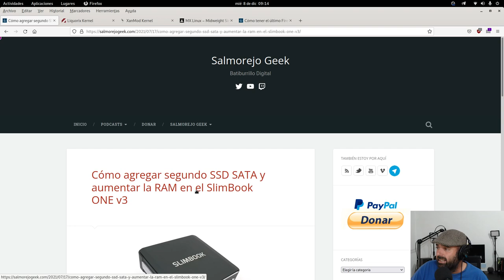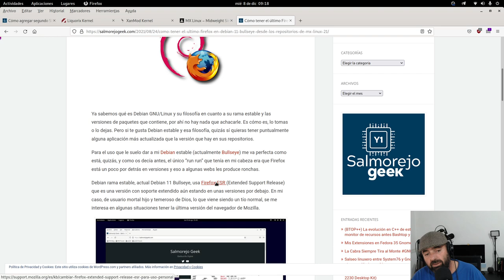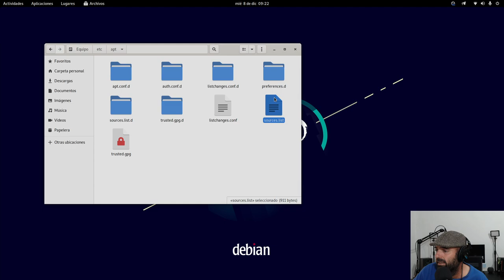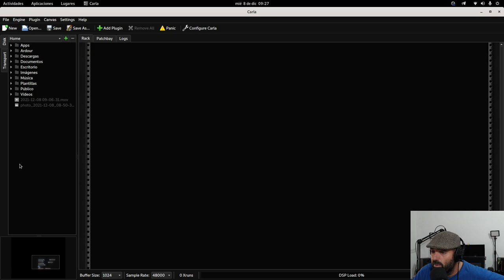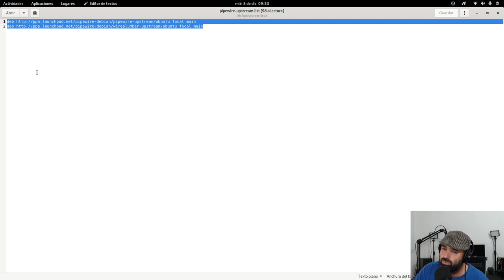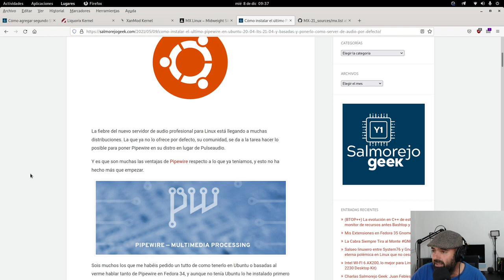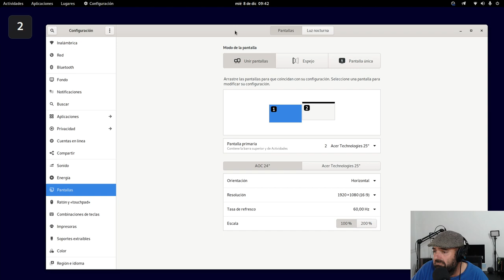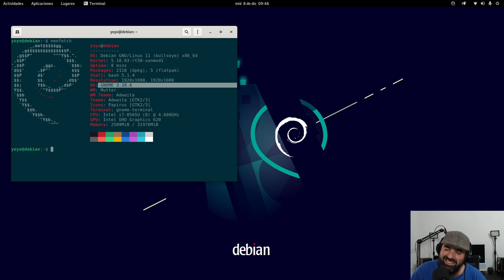YO, yo mismo y Debian 11 Bullseye (así la tengo y uso)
En este vídeo os muestro cómo tengo mi Debian 11 Bullseye configurada para trabajar con ella a nivel doméstico.

Debian es Debian y a tí te encontré en la calle.

- Cómo tener el último Firefox en Debian 11 (Bullseye) desde los repositorios de MX Linux 21
- Cómo instalar el último Pipewire (0.3.34) en Debian 11 Bullseye y ponerlo como server de audio por defecto